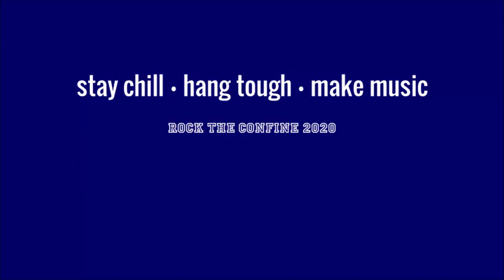Rock U. One Minute Masterclass: Recognizing Intervals